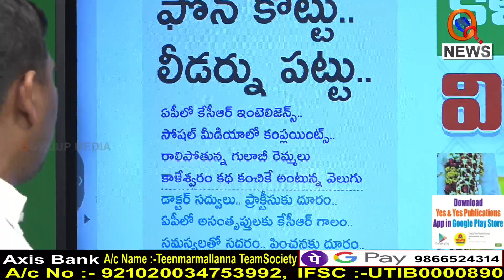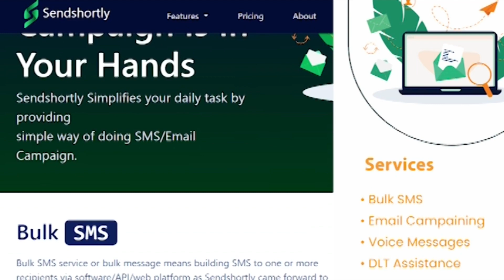ఫోన్ కొట్టు..లీడర్ను పట్టు....||| TeenmarMallanna || QNews || QNewsHD